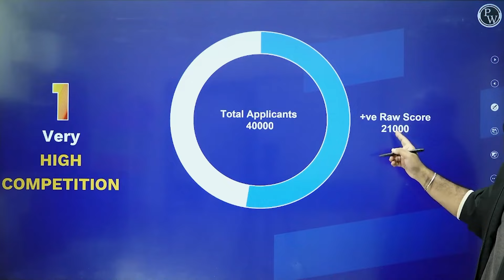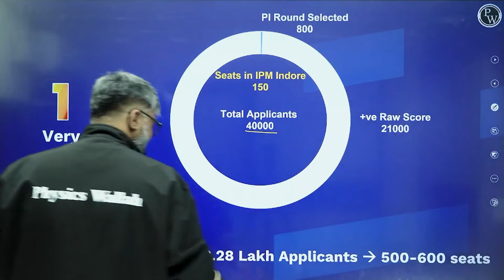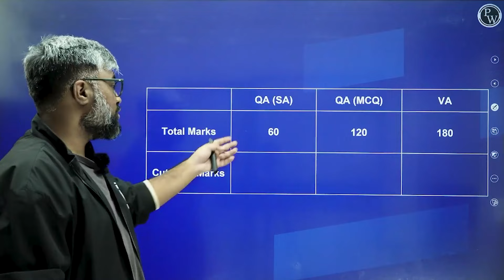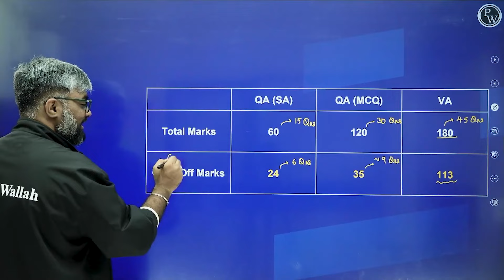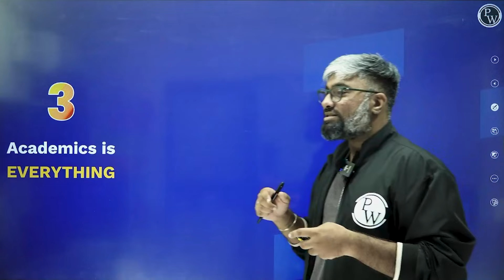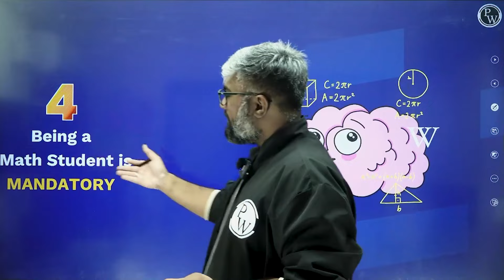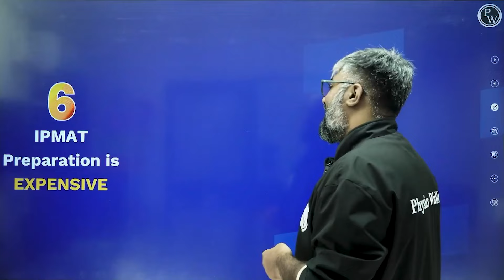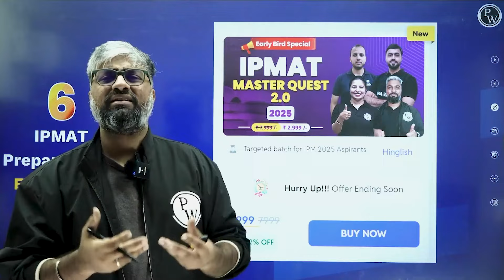IPMAT is a SCAM! Myths about IPMAT